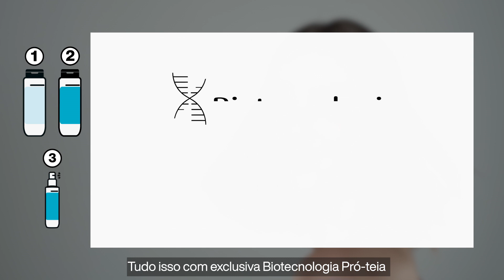Episódio 5: Liso, leve e solto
Saiba mais sobre cabelos lisos naturais a ondulados